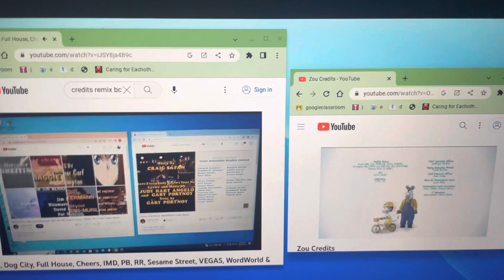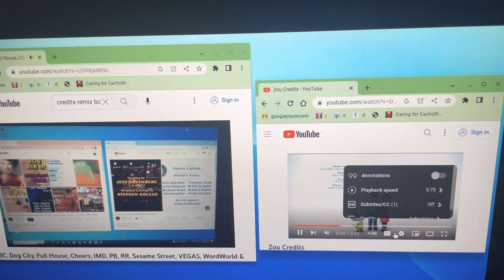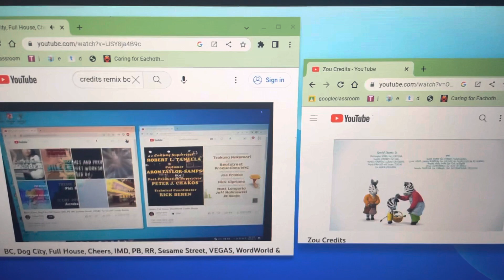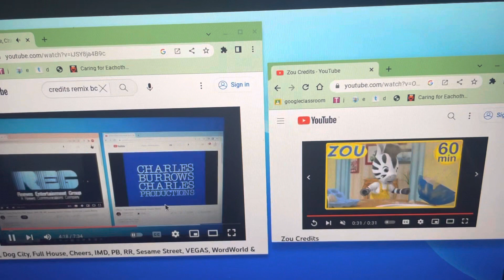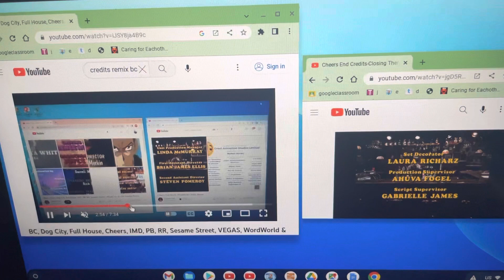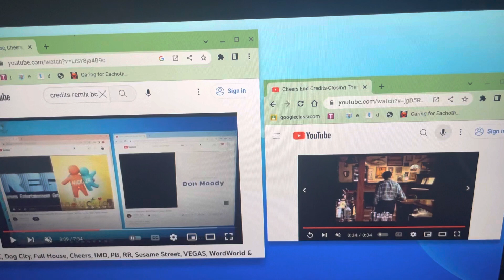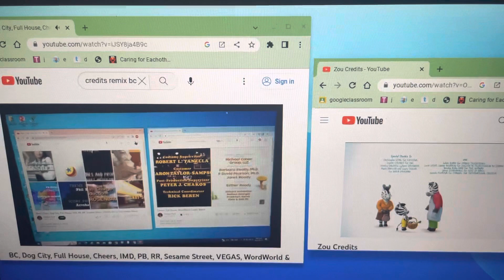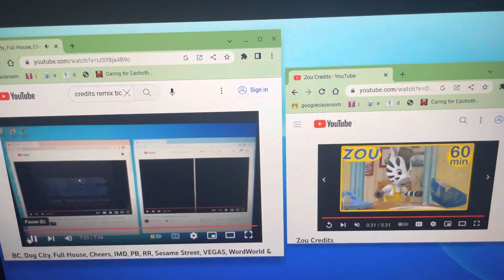BC, Dog City, FH, Cheers, IMD, PB, RR, SS, VEGAS, WordWorld, YGO & Zou Credits Remix